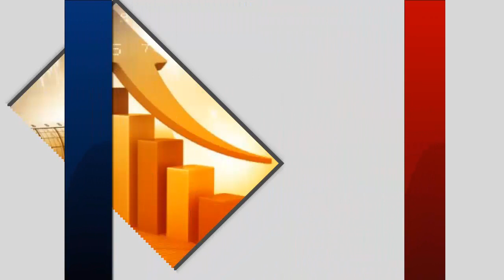बिहार अनलॉक 3 को लेकर डीएम और एसपी के द्वारा किया गया प्रेस, जाने क्या है नए दिशानिर्देश | HBN News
गोपालगंज से ब्युरो आशिष रंजन श्रीवास्तव की रिपोर्ट

गोपालगंज ll बिहार अनलाॅक 3 को लेकर डीएम और एसपी के द्वारा किया गया प्रेस काॅन्फ्रेंस।बिहार में अनलाॅक 3 लागु होने के बाद गोपालगंज जिले के डीएम अरशद अजीज तथा एसपी मनोज कुमार के द्वारा बुधवार को जिले में प्रेस काॅन्फ्रेंस किया गया।प्रेस काॅन्फ्रेंस में डीएम और एसपी के द्वारा अनलाॅक 3 के लिए गाइडलाइन जारी किया गया। गाइडलाइन के अनुसार जिले में गुरूवार से दोपहर 12 बजे से 4 बजे तक सभी दुकान खुलेंगे जबकी शॉपिंग मॉल तथा धार्मिक स्थल बंद रहेंगे। वहीं सब्जी, फल और मीट, मछली की दुकानें सुबह 6 बजे से 10 बजे तक खुलेंगे। जबकी ठेला से सब्जी फल बेचने पर समय की कोई पाबंदी नही है। साथ हीं डीएम और एसपी के द्वारा जारी गाइडलाइन के अनुसार इस बार महाविरी अखाडा जुलुस तथा तजिया(मुहर्रम) जुलुस की भी अनुमती नही दी गयी है।कोरोना के बढते मामलों को देखते हुए लिया गया है फैसला। डीएम एसपी ने प्रेस कॉन्फ्रेंस कर जानकारी देते हुए कहा की सबको गाइडलाईन पता हो इसके लिए पुरे शहर मे माइकिंग भी करायी जाएगी साथ हीं उन्होनें सभी मिडिया कर्मी से भी अपील कीया कि मिडिया द्वारा भी इसे लोगों तक पहुंचाया जाए।